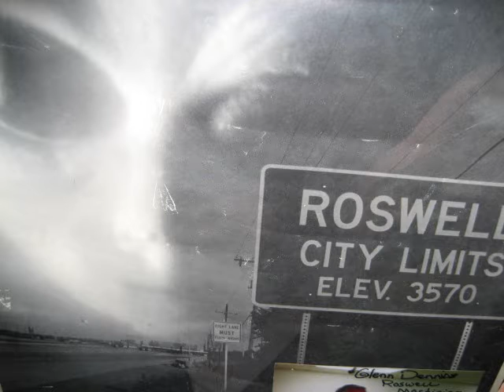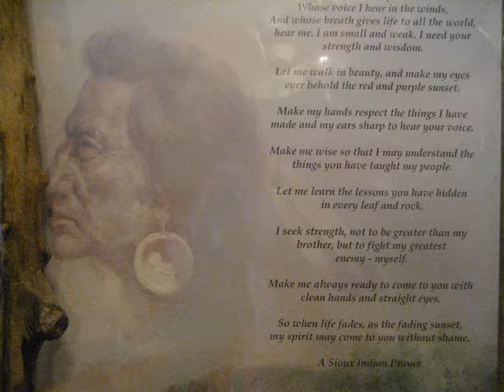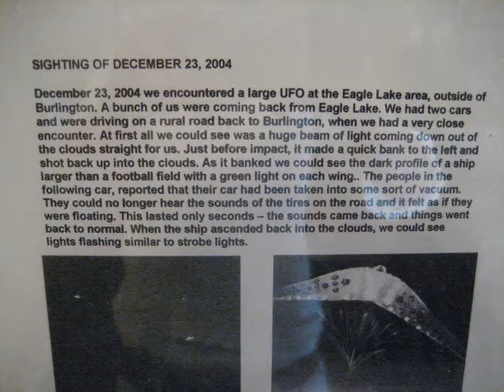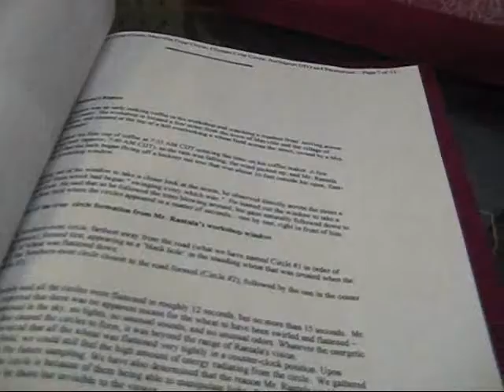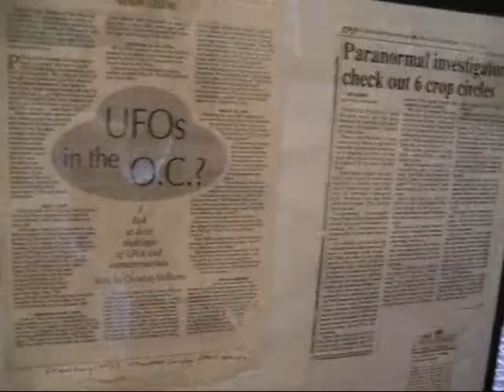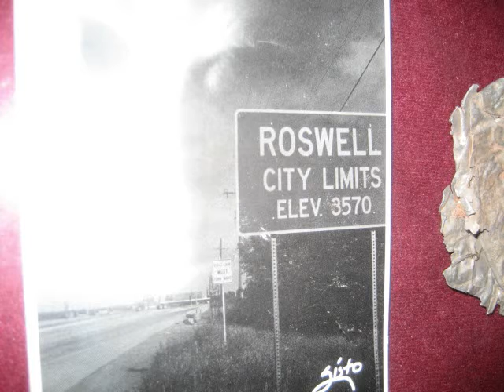SCI-FI CAFE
Burlington sci-fi cafe
conceptual film
art work by local artist

Photo journalism Kidkel69